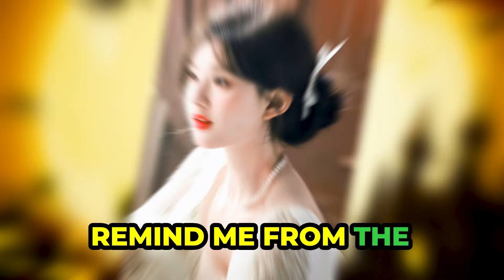Zhaolusi was spotted having a meal with xue jianing in last night!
In this video we’ll walk you through Zhaolusi was spotted having a meal with xue jianing in last night!